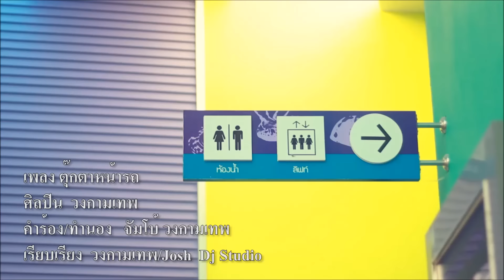ตุ๊กตาหน้ารถ วงกามเทพ MV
เธอคงอยากเป็นตุ๊กตาหน้ารถยนต์ ไม่อยากตากแดดตากฝนอยู่บนรถเครื่อง
แค่เขาเอารถมาล่อ  เธอก็อ้อร้อไปกับเขา ทิ้งให้คนอย่างเรานั้นอยู่ลำพัง  เพราะเขาเขรถแพงคันเป็นล้าน ฐานะทางบ้านเขามีตังค์ แต่เขาอีจิงจังกับเธอหม้าย
ฟันเสร็จเขาก็ทิ้งให้เธอนั่งตรอมตรม เธอไม่ชอบเขรถเครื่องกินลมชมวิว  เธอบอกว่ามันร้อนตากแดดเดียวหน้าดำขึ้นสิว มันไม่ได้ฟิวส์มันไม่ได้อารมณ์  เขาพาเธอเดินเที่ยวห้างฟังเพลงดูหนัง  อยู่กับฉันกินข้าวแกงข้างทางเดินหลาดนัด
เธอบอกว่าฉันมันธรรมดาหน้าตาก้ไม่ได้เรื่องคบไปก็เปลืองตัวเปลืองเวลา